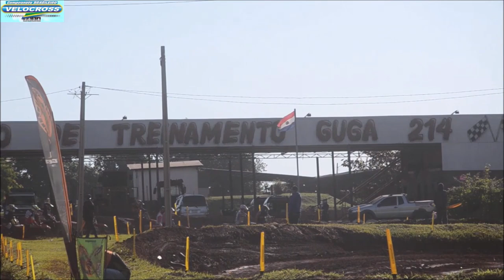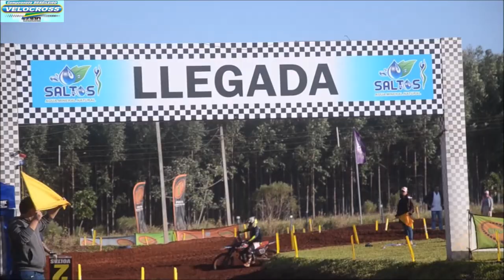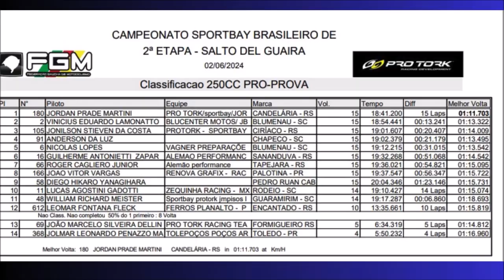250cc em Salto del Guairá pela abertura do BRVX 2024